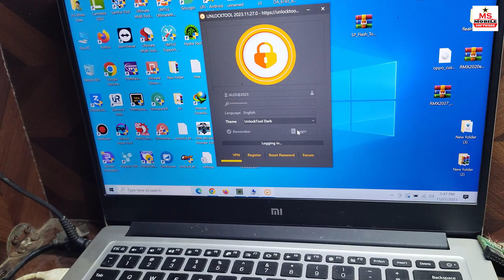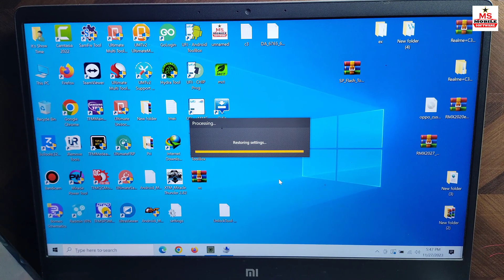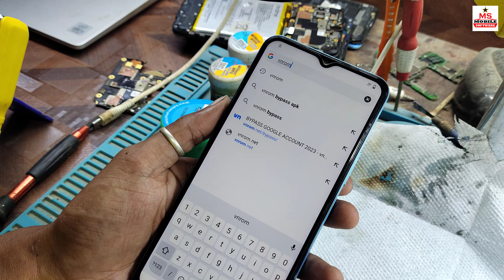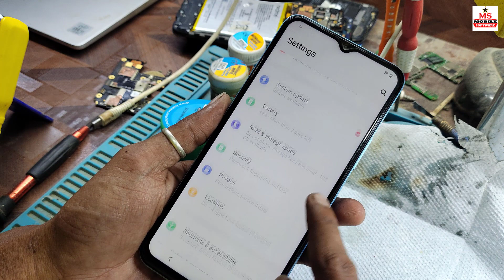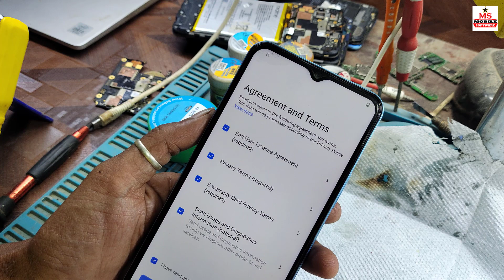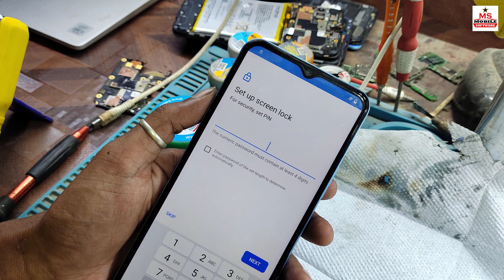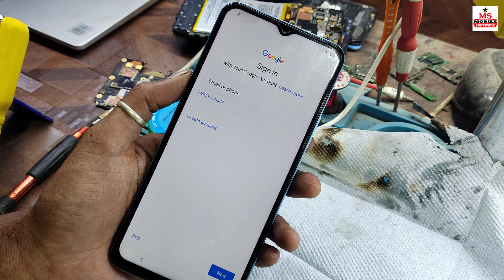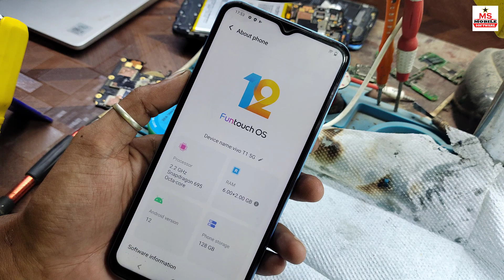vivo T1 5G FRP Unlock Android 12 | 13 Unlock Tool | New Security Update Game Over | 2023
Hello friends, how are you all, I hope you all will be well, let's learn something new today.

Oilfield accident attorney near me, oilfield injury lawyer, oilfield accident attorneys near me,